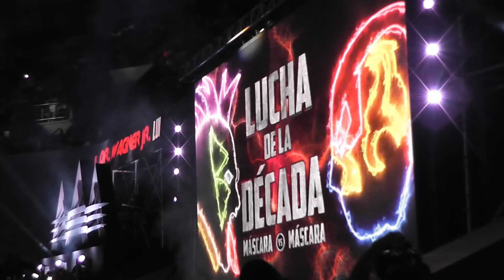Dr. Wagner Jr. vs Psycho Clown, "La Lucha de la Decada"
Desde que en Triplemania XXIV se anunció el duelo entre dos de las máscaras más cotizadas de México, las dudas no se hicieron esperar de que se concretara lo que para mucho era imposible. Por fin llegó el día en el evento más importante en muchos años para la AAA, la gente desde temprano llegó a la Arena Ciudad de México portando las tapas del "Galeno" y del "Totalmente Payaso".

Poco a poco se fueron ocupando cada una de las 22 mil butacas disponibles en el recinto de Ferrería, contrario al año pasado, las batallas comenzaron con un ambiente especial; algarabía por doquier con los nervios de punta de imaginarse a su luchador favorito dando a conocer su rostro y nombre. La mayoría daba por favorito al miembro de la dinastía Alvarado desde meses anteriores, pero lo que se vivió en el ring y en las gradas era impredecible.

En punto de las 23:11 hrs. Psycho Clown destapaba a una de las máscaras más amadas y odiadas en nuestro país, hizo desbordar en felicidad a los miles de fanáticos en todo México que pudieron ver la batalla por televisión abierta, pero también logro la frustración, el enojo y lágrimas de los que tenían la esperanza que 32 años de carrera luchística no revelara su identidad.

Juan Manuel González Barrón, mejor conocido como Dr. Wagner Jr. fue, es y seguirá siendo una leyenda de la lucha libre, y en su hijo buscará la venganza de lo que él no puedo concretar en Triplemania XXV.

REPORTERO
Jesús Rodríguez